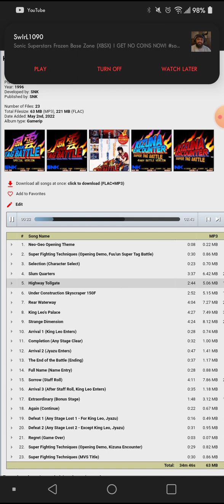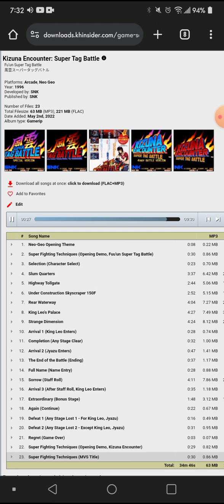Kizuna Encounter: Super Tag Battle Full Soundtrack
Kizuna Encounter: Super Tag Battle was released in September 20th, 1996.